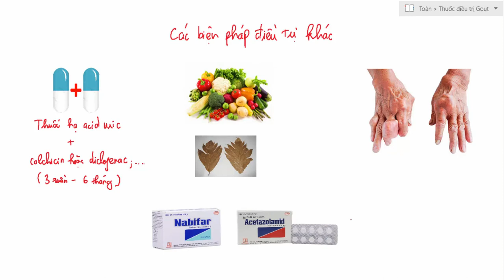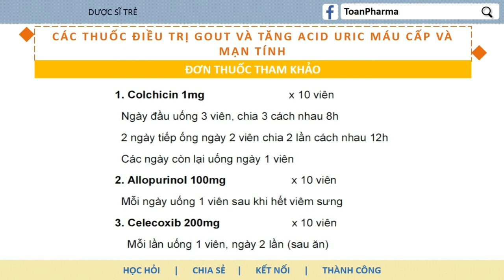Bệnh Gout và thuốc điều trị - Trung Tâm Thuốc Central Pharmacy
Gout và thuốc điều trị, Trung tâm thuốc-Central Pharmacy